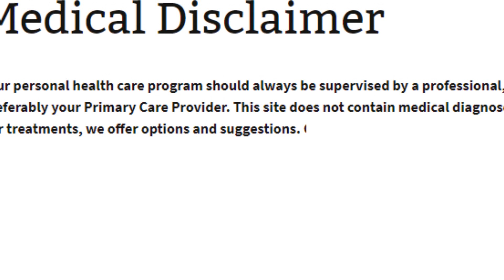what is Pterygium? How to get rid out of this? (English)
What is a Pterygium? Pterygium is a benign thickening of the outer coating (conjunctiva) of the eye that grows onto the cornea. As a pterygium grows, it may become red and irritated. Eventually, it may cause visual disturbances by disrupting the normally smooth surface of the cornea. In severe cases, a pterygium can block a patient's vision altogether. Pterygium surgery involves removal of the abnormal pterygium tissue .